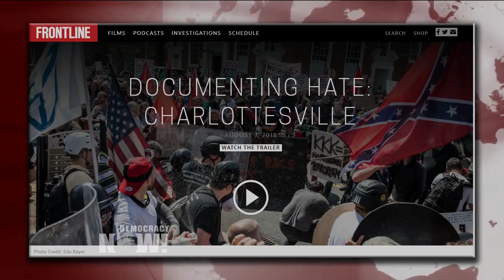Portland Protest Shows New Far-Right Trend: Multiethnic Groups with Fascist Heroes Like Pinochet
- We continue our interview with A.C. Thompson, correspondent for Frontline PBS and reporter for ProPublica. His new investigation is titled Documenting Hate: Charlottesville. He discusses how he was there in Portland, Oregon, when anti-racist, anti-fascist protesters faced off against members of the far-right-wing group “Patriot Prayer” during a protest and counterprotest Saturday. Hours into the competing protests, police officers attacked the left-wing, anti-fascist counterprotesters with pepper spray and stun grenades. Portland’s police chief has ordered a review of the use of force at the protest.